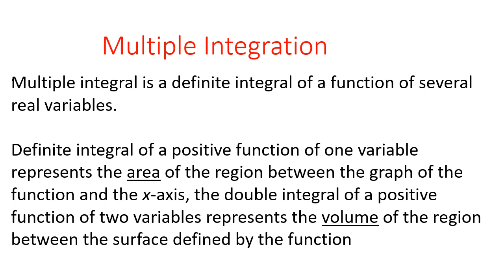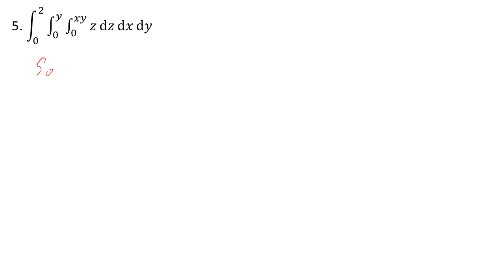Double and Triple Integrals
These videos are usually for the beginners of Integral Calculus course.